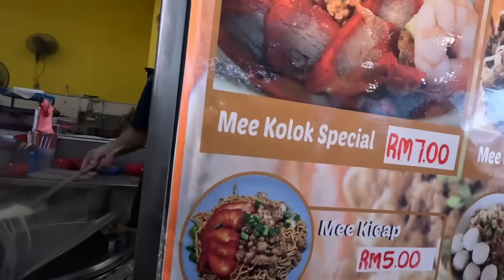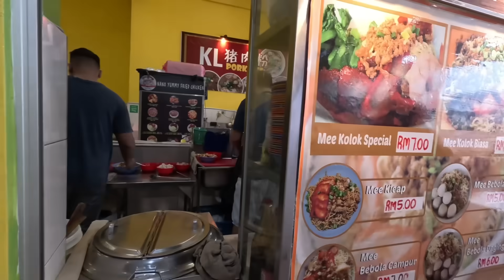Kolok Mee Serian // Melihat Jualan Di Market Serian // Bandar Serian,Kuching Sarawak //